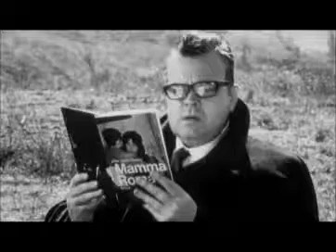In Italia: la Resistenza (1943-45) e il '68 come gli unici momenti sociali rivoluzionari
[...] La Resistenza e il Movimento Studentesco sono le due uniche esperienze democratico-rivoluzionarie del popolo italiano. Intorno c'è silenzio e deserto: il qualunquismo, la degenerazione statalistica, le orrende tradizioni sabaude, borboniche, papaline.
"Il caos", sul Tempo del 21 settembre 1968
e
Paolo Pasolini - Sviluppo e progresso.pdf